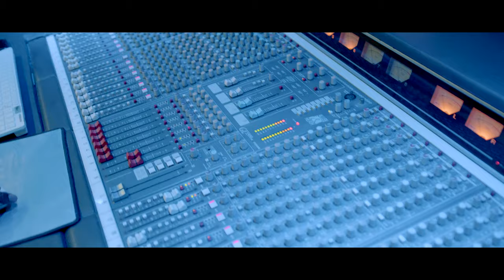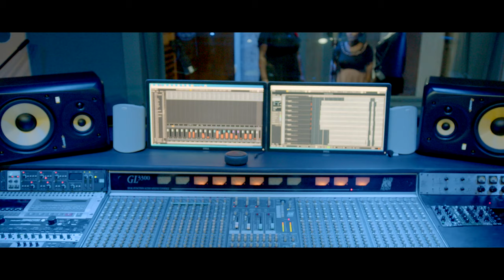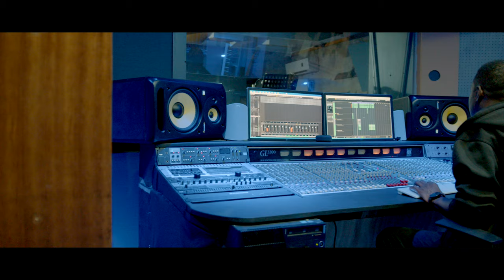Viktwa Pa m' Macdana Etienne ft Marvens Exilus Official Video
Credit

Production
Studio Tehilim

Emmanuel Dorsainvil

Related
Salomon Lira, Psalmiste Delly Benson sur sa Musique titré Mwen so Champyon,Simiane Music, Gregory Toussaint , Fre Gabe, Salil Lirah, Wiliadel Denervil, Stanley Georges, Barbarra Cassamajor, Stephi Pierre, Tasha, Loutchina Decius, Samuel Medas, Nathaniel Bassey, Mercy Chinwo, Jermaine Edwards, Kevin Downswell, Sherwin Gardner, Rondell Positif, Noe Gambala, Israel Houghton, Exo, Eugy, Deborah Lukalu, Cece Winans, SimianeMusic, danawena,Tasha Cobbs Leonard, Ntokoso mbambo, Avarly Morillo, Ô mon âme Bénis l'Éternel, Delly Benson se yon privilèj. Ô mon âme Bénis l'Éternel Reggae version, Celigny Dathus, Joy Clerf Derisier, Fr Luckson Zón pa fè Moun,  Jonathan Munghongwa Official Bénis l'Éternel live record, Rachel Mukuna, Jonathan C. Gambela, Prophète Joël Francis Tatu, B-right Officiel, Le nom de Jesus NV worship et Jean Jean, Dena Mwana Saint Esprit, Frantz Junior Moïse Je ne suis plus esclave de la peur, Lord Lombo officiel "Emmanuel", Rachel Kunda officiel Bulelela, Aimé Nkanu officiel Unkuatshishe, Femme Thamar officiel Tombwama Nanu, CE Worship Puissant Sauveur, Michael Manya Portes élevez vos linteaux, Enock Bahwere Je suis un sacrifice, Jared Mpongo Officiel Dieu des Esprits des Prophètes, Schadrac Loman Officiel Il y'a une prophétie sur ma vie, Si le Dieu des Esprits Des Prophètes Par Kouassi & living Gospel, Monna Voice A qui irais-je, Résurrection- "Wingho" (dis un mot),  Tu ne dors pas - C'est lui seul - Olive Towa - Choeur Hosanna, Marius Psalmiste- Ne t'inquiètes de rien, Isaac Bukasa- Les bontés de l'Éternel, Sylvie Tagbo - Que ma vie soit une fleur, Your are Yahweh (live) Steve Crown, Josiane Nsimba | Exagere encore, l'adoratrice Rebecca Gnaffou Ils Seront Étonnés, Grâce Valérie Officiel J aime ta présence, Mama Tania Appellez-moi miracle, Sandra Mbuyi - Goodness of God, prinx Emmanuel oh! mon àme, Tendry Music À toi seul. Hillsong Fr- Il n'ya que toi. Jonathan C. Gambela- Ami fidèle. Alex Bukasa-Je ferais tout. Joe Praize feat Mercy Chinwo Come and see. Athoms Mbuma Cache-toi. Elijah Oyelade- Spirit pray. Joe Mettle-The Kadosh(live) featuring Nathaniel Bassey.
Transcript